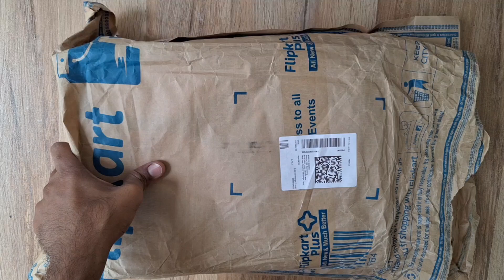WOODLAND MEN'S LEATHER SHOES BLACK 🔥🔥 CASUAL SHOES 🔥🔥